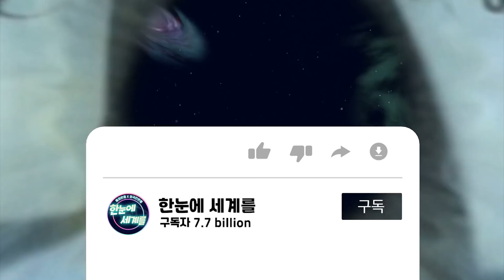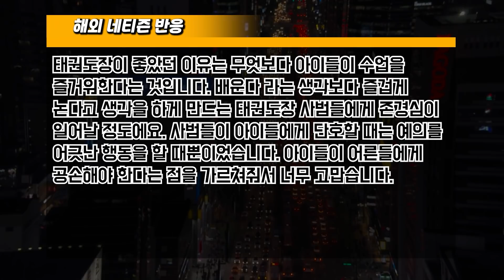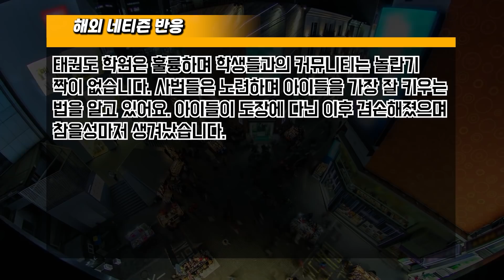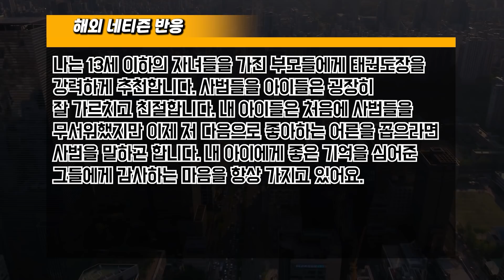[해외반응] "한국 태권도장 보냈을 뿐인데요..." 아들의 변화에 깜짝 놀란 미국 학부모들 // "너 인성이 왜 그러니?"